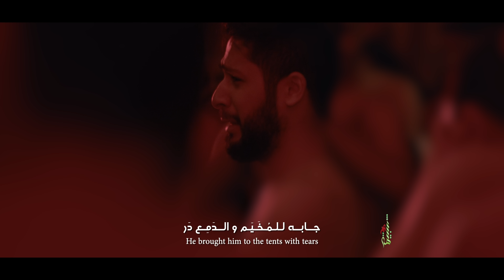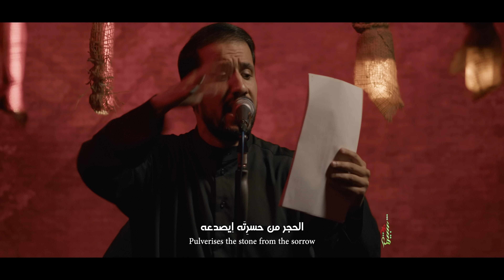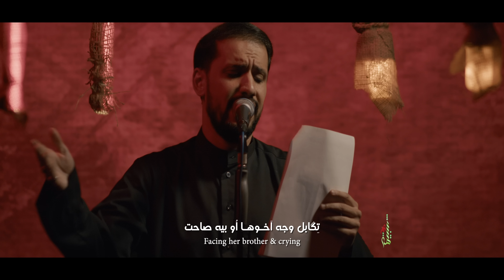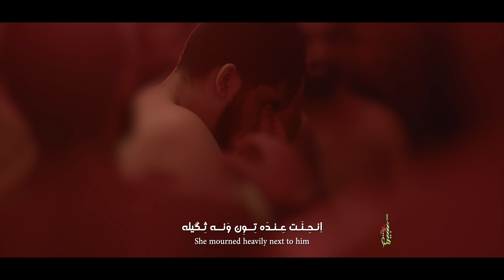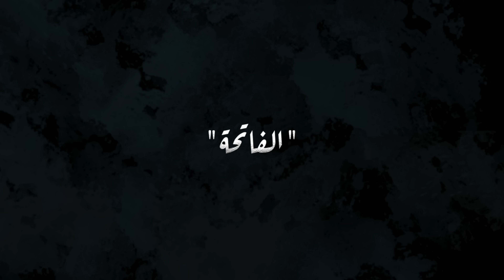حسرة الأكبر كبيرة - الملا علي بوحمد | ليلة 9 محرم 1444 هـ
كلمات | الشاعر عبداللطيف خالدي

ليلة 9 محرم 1444 هـ - 2022 م
حسينية الإمامين الكاظمين - عليهما السلام - دولة الكويت